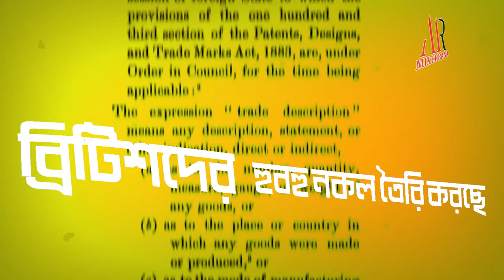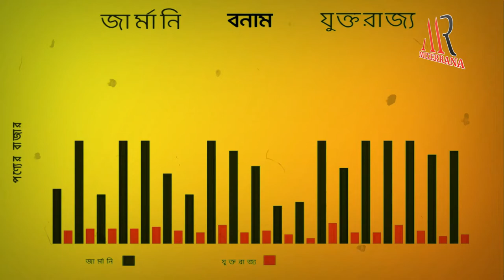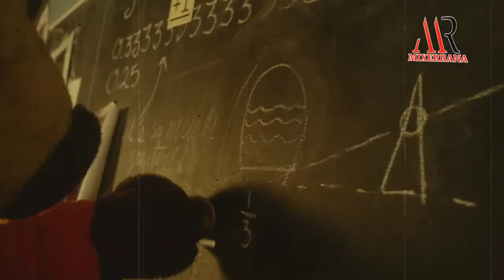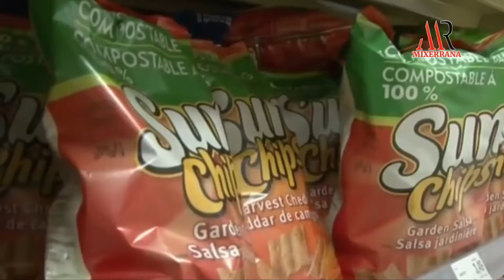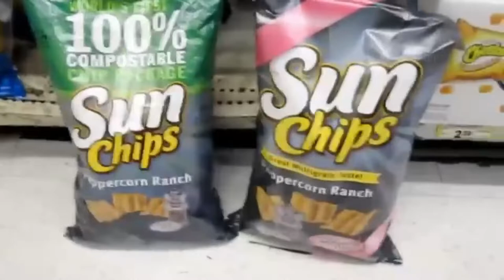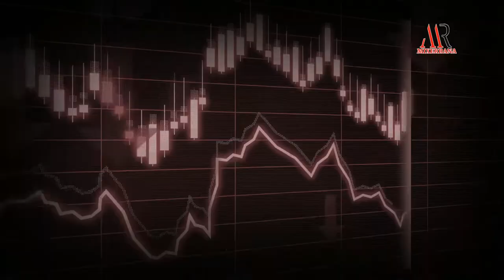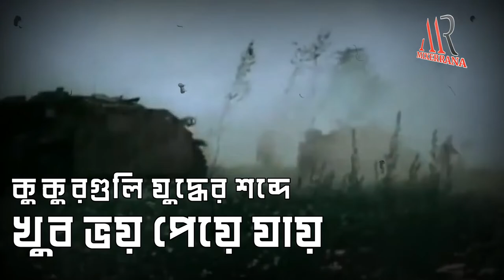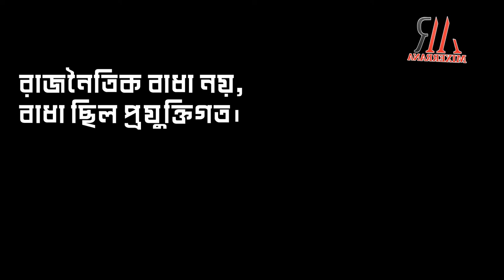হিতে বিপরীত! | ভাল সিদ্ধান্ত, বাস্তবে বিপরীত | Good Decisions that Actually Backfired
ভিডিওতে কি আছেঃ
আদিকাল থেকে মানুষ যে কোনও সমস্যায় অসংখ্য সমাধান এনেছে। কখনও সেই সমাধান কাজে লেগেছে কখনও লাগেনি। যেমন চেয়েছি তেমন হয়তো হয়নি কিন্তু ফলস্বরূপ সেই সমাধান আবার হিতে বিপরীত ও হয়েছে। এলোমেলো লাগছে কথাগুলো তাইতো? চিন্তা নেই আজ এমনি কিছু হিতে বিপরীত বা ব্যাকফায়ারের ঘটনা নিয়ে আলোচনা করব যেগুলো জানলে আপনিও বুঝতে পারবেন হিতে বিপরীত বা ব্যাকফায়ার কি?

ভিডিওর  সময় চিহ্নঃ
0:00 প্রারম্ভ
0:39 নিজেদের আইনে নিজেদের ভরাডুবি
2:21 শুধু বেশী দিলেই গ্রাহক সন্তুষ্ট হয়না
3:49 পরিবেশের ভাল করতে গিয়ে হিতে বিপরীত
5:54 অবরোধের সিদ্ধান্তে কর্মক্ষেত্র নিশ্চিহ্ন
7:33 অন্যের জন্যে গর্ত খুঁড়লে নিজেকেই পড়তে হয়
9:07 অপারেশন মনোপলি
10:38 অন্তিম